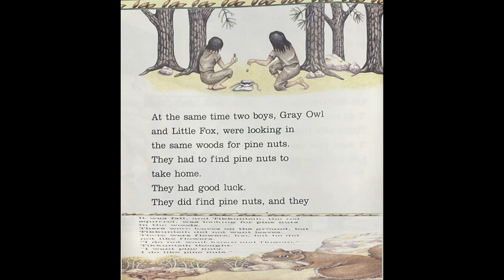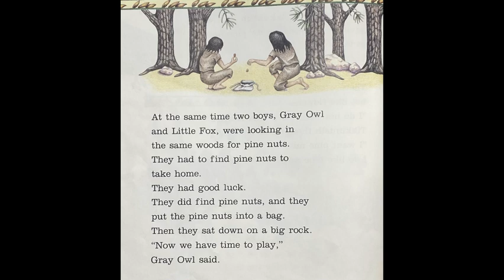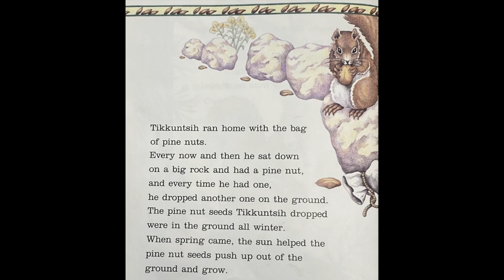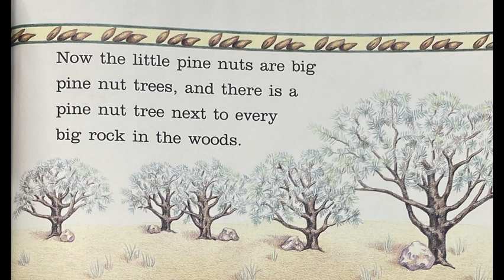Squirrel And The Pine Nuts| Voices StoryTime With Uncle Maj| Children’s Book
Hello Everyone, welcome to Voices StoryTime With Uncle Maj. I hope you enjoy our reading session today! Godbless, come back again!

Retold by: Margaret H. Lippert
Narration and Voiceover by: Semaj Cottle